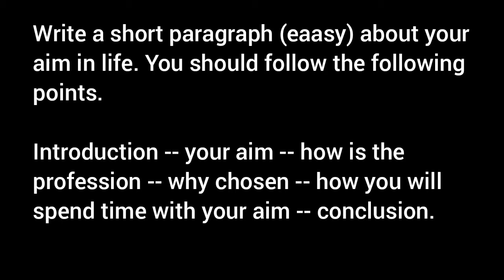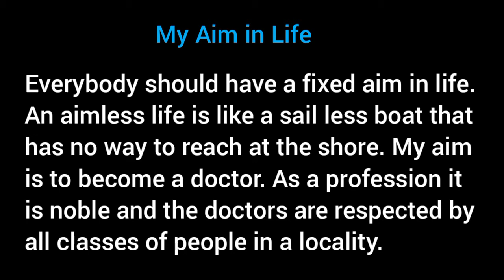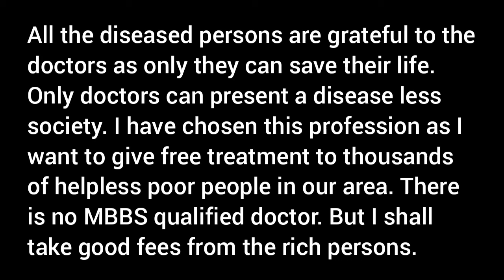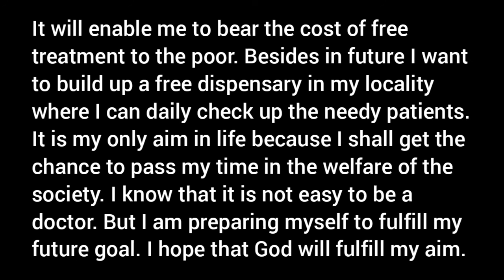My Aim in Life / Doctor / Paragraph Essay to be a Doctor your aim in life Ambition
Other Same Paragraph:--